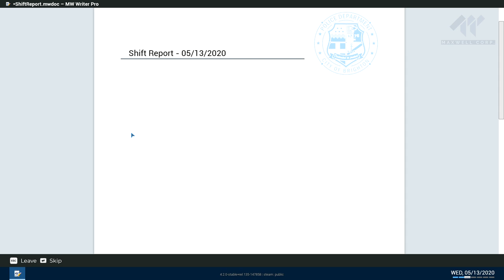Accident!!! | Police Simulator | Part 2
Accident happened, Preparing Report and investigating | Police patrol force simulator game play

Enjoy the uncut gameplay with realistic feel, (Apologies for the crash and mess)

Thanks